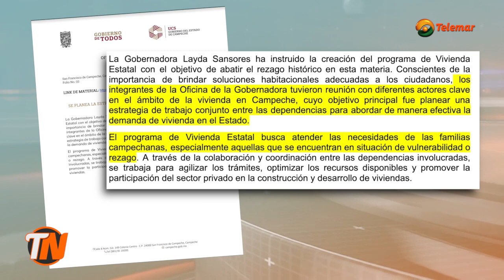Toledo admite que Layda no cuenta con programa estatal de vivienda